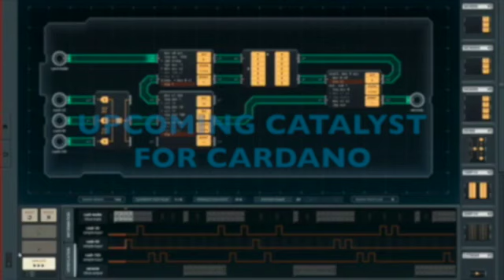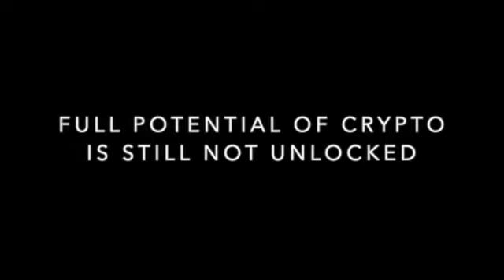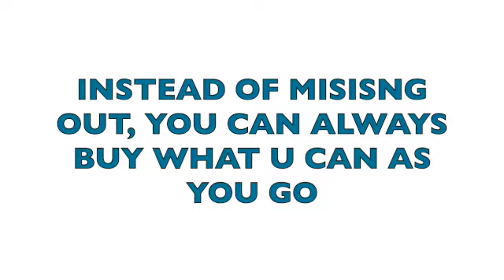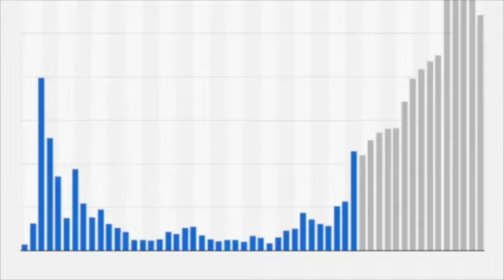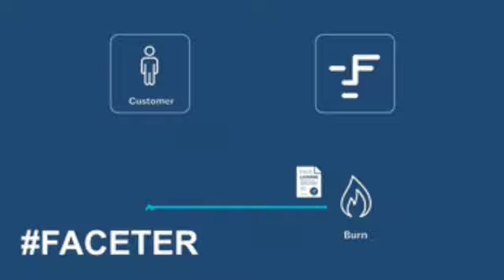CARDANO TO 150$ BY END OF 2021 CEO REVEALS SECRET COMINIG UP|CARDANO CRASH COMING| ADA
CARDANO TO 150$ BY END OF 2021 CEO REVEALS SECRET COMINIG UP|CARDANO CRASH COMING
Intro: 0:00
Overall overview: 0:52
Company Analysis: subjective opinion: 2:30
Random rant: 4:15
If you see this section empty: still looking for a good financial analysis on this stock
BOOKS
🦈RICH DAD POOR DAD 20&linkCode=ur2&linkId=054812d3c8042a082ed9c7340829aec0&camp=15121&creative=330641
INTELLIGENT INVESTOR
HOW TO MAKE MONEY IN STOCKS
Breaking The Habit of Being Yourself

Affliate disclosure: I only recommend products/services I actually use and believe will be helpful to or provide value to you. Some of the links on this page are affiliate links and I may or may not earn commission at no cost to you if you click any of them, subscribe or make a purchase.This helps the channel out a whole lot and helps me improve my content